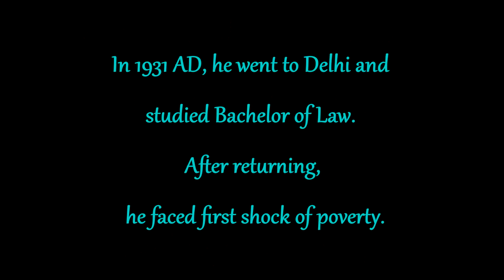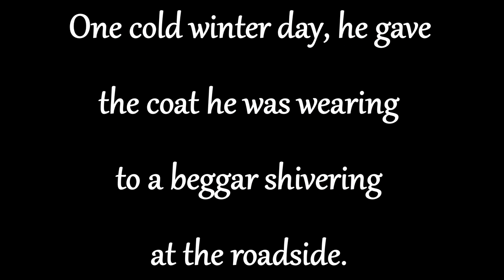Mahakavi Laxmi Prasad Devkota Motivational Story || Biography of Laxmi Prasad Devkota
Laxmi Prasad Devkota was a Nepali poet, playwright, and novelist. Honored with the title of Mahakabi in Nepali literature, he was known as a poet with a golden heart. He is considered to be the greatest and most famous literary figure in Nepal.